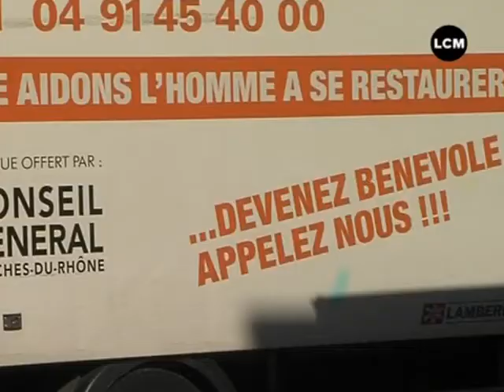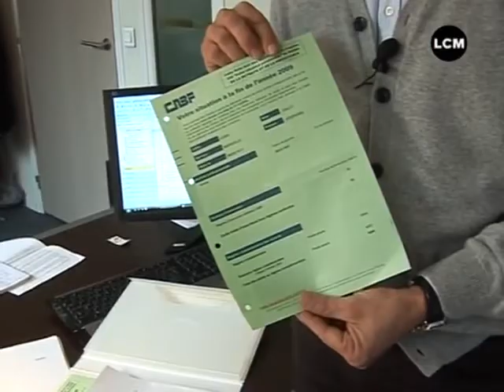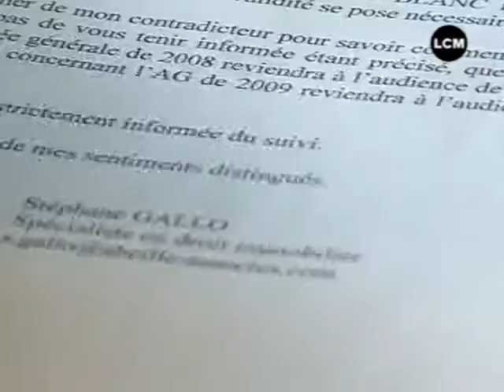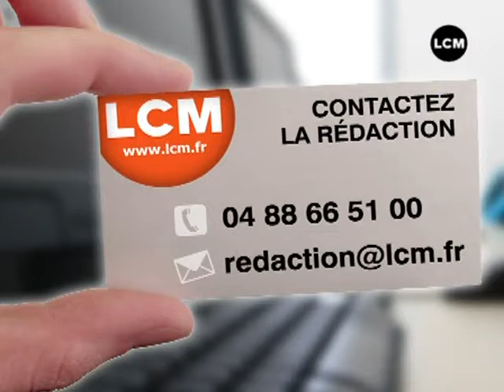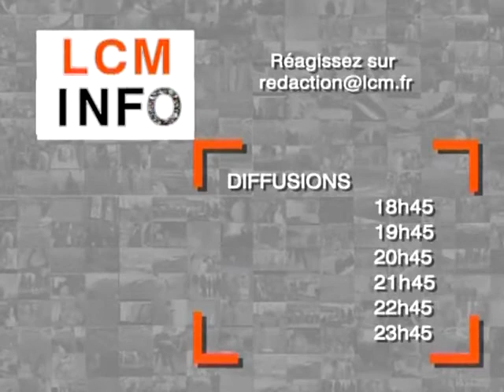JT Marseille - LCM Info du 25/11/2010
Vous voulez conserver ce reportage ?